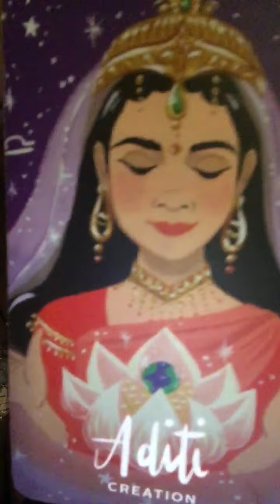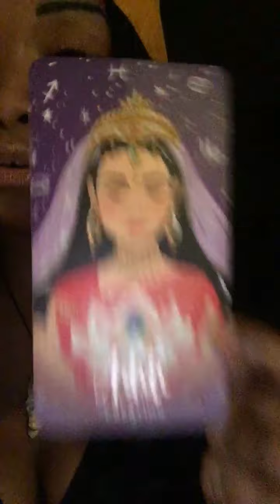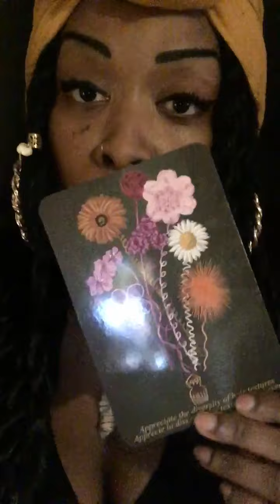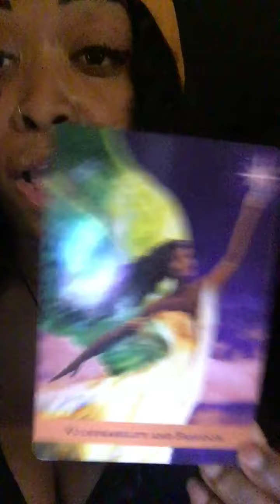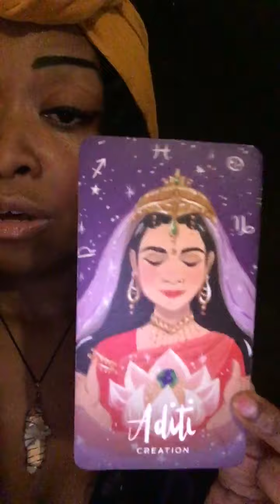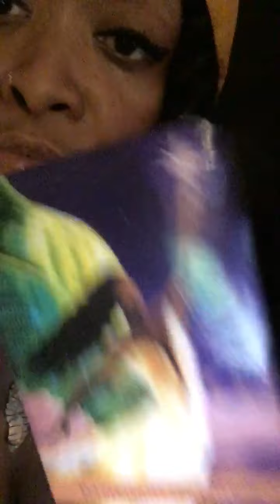Libra Gemini Aquarius - STARDUST- This is your season!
These are general messages- it won’t resonate for everyone ♥️